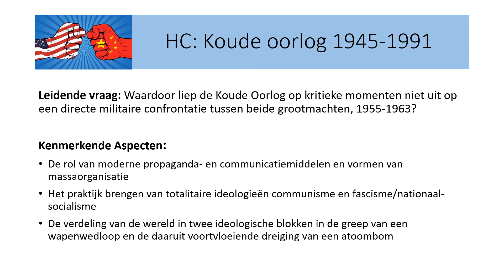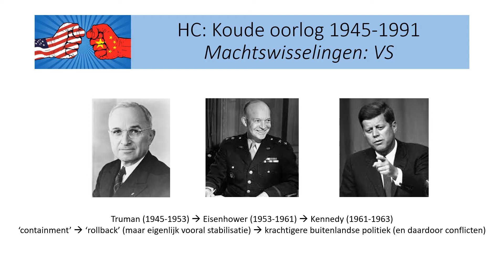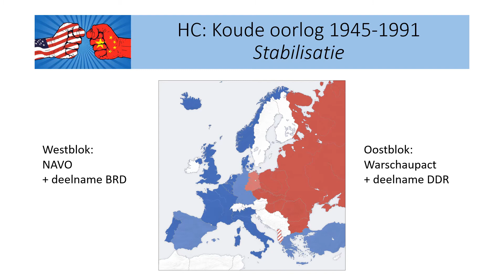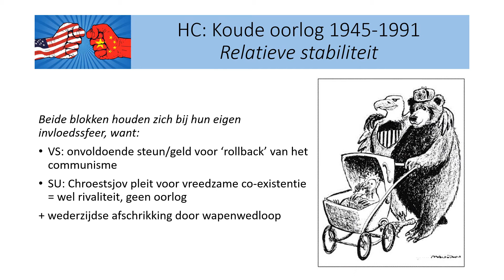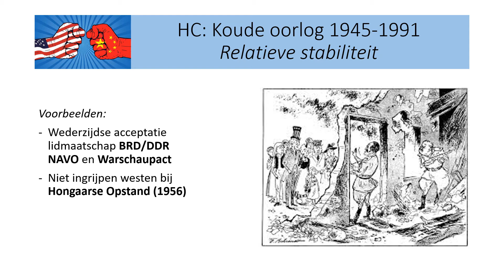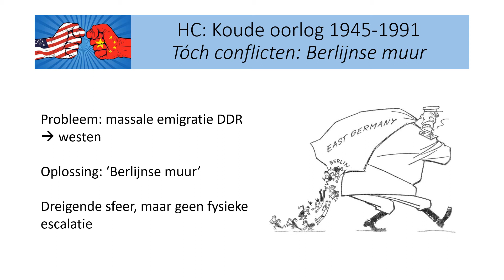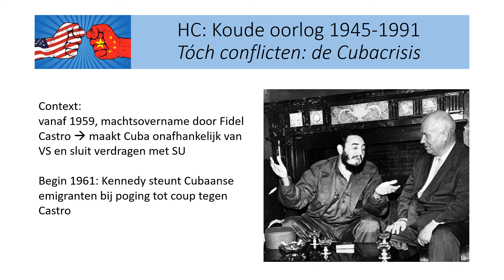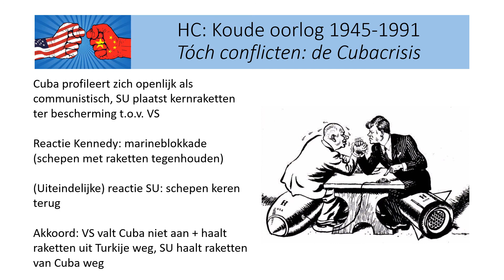HC Koude Oorlog, tweede leidende vraag